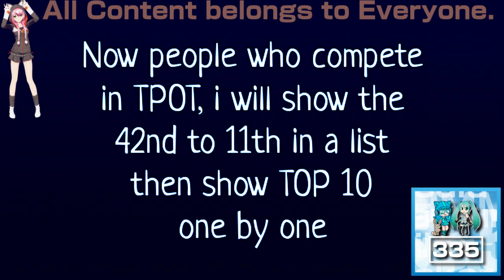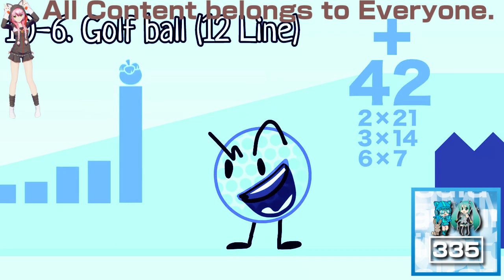(REQUESTED) Who had the Most Lines in TPOT In Monoround Chorded